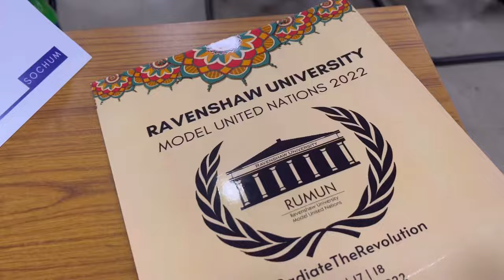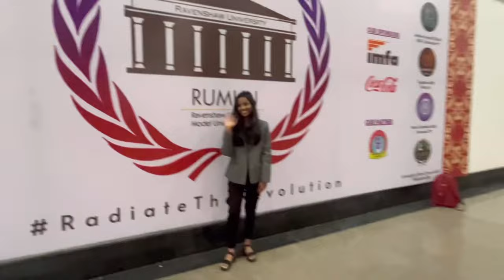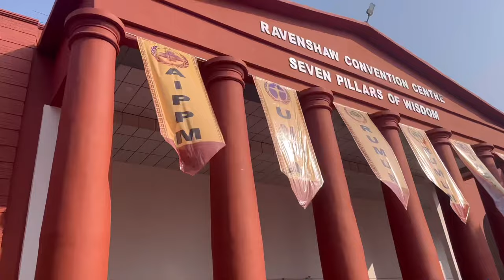ATTENDING MY FIRST EVER MUN❤️||RAVENSHAW UNIVERSITY MODEL UNITED NATIONS 2022✨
ATTENDING MY FIRST EVER MUN,
RUMUN IS ONE OF THE BEST IN INDIA AND I'M GLAD TO TAKE PART IN THIS AS THE DELEGATE OF INDIA🇮🇳

Photography credits:

 Day 1 pictures
Sourav Sahoo

Day 2 pictures
Jasmine Nayak

Day 3 pictures
Anwaya Rath

Note: Everything you see in this video is created by the owner- Sewantika Bhunjawa. Kindly, do not copy any picture or video without permission.

Love,
Sewantika Bhunjawa ❤️